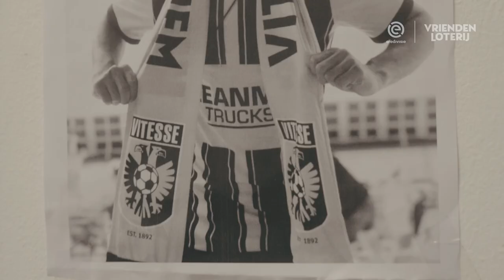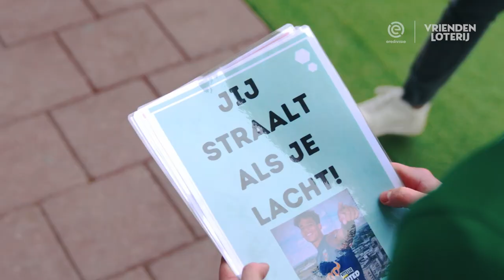🖤💛 MILLION MANHOEF bewondert VLUCHTELING WALEED (19) | Voetbal Geeft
Waleed is 19 jaar oud en woont in een AZC in Arnhem. Waleed is met zijn ouders en zusje gevlucht uit Saoedi-Arabië. Dankzij Vitesse United heeft Waleed weer zelfvertrouwen gekregen en jaagt hij zijn droom om trainer te worden na.
Meer zien van ESPN Nederland:
Nog meer zien van het ESPN Nederland YouTube kanaal? Bekijk de volgende afspeellijsten:

Voor alle content over het nieuwe Eredivisie seizoen 2022/2023 ben je bij deze afspeellijst op het goede adres. Wordt Ajax dit seizoen weer kampioen samen met de nieuwe trainer Alfred Schreuder? Of pakt Ruud van Nistelrooij in zijn eerste seizoen als hoofdtrainer de landstitel met PSV? En wat gaat Feyenoord dit seizoen doen? Dit seizoen zijn FC Emmen, Excelsior en FC Volendam nieuw in de hoogste Nederlandse voetbalcompetitie, dus ook hen zullen we veelvuldig in de gaten gaan houden. In deze playlist kijk je straks alle samenvattingen, highlights en unieke momenten van eredivisieclubs uit het eredivisieseizoen 22/23. Niets missen van het nieuwe seizoen? Klik dan snel op de afspeellijst!

Ontdek de Eredivisie is een serie waarin Sjoerd Mossou de mooiste voetbalplekken van Nederland bezoekt voor ESPN. Meer te weten komen over de historie van Ajax? Of weten hoe de roots van Feyenoord, PSV en FC Twente eruit zien? Sjoerd Mossou gaat 20 voetbalclubs van Nederland af om de rijke historie te ontdekken. Wil jij meer te weten komen over jouw favoriete voetbalclub of juist van de aartsrivaal? Kijk dan in de afspeellijst van Ontdek de Eredivisie!
Welkom op het YouTube-kanaal van ESPN Nederland. ESPN is hét sportkanaal van Nederland en de plek waar je alles over voetbal vindt. Van Eredivisie voetbal met Ajax, PSV en Feyenoord tot Europa League voetbal, Conference League voetbal en alles over het meest actuele transfernieuws zoals de komst van Javairô Dilrosun, Steven Bergwijn en Guus Til. Ook alles over de Keuken Kampioen Divisie vind je op het ESPN Nederland YouTube kanaal.

Tijdens elke Eredivisie-speelronde vind je op ons kanaal samenvattingen die we binnen dertig minuten na het laatste fluitsignaal hebben geupload. Daarnaast vind je meerdere video’s per week met onder andere samenvattingen van Eredivisie en KKD wedstrijden, interviews met de beste voetbalspelers en de mooiste goals en grappigste fragmenten. Ons doel? Het beste en leukste voetbalkanaal van Nederland zijn. Lijkt dit je wat?